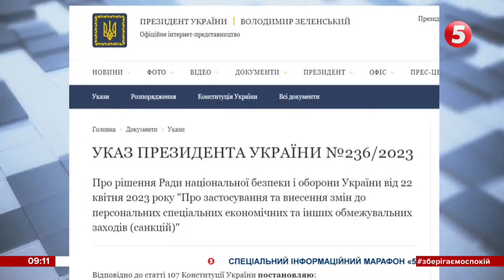😡НІЧНА АТАКА НА ХАРКІВЩИНУ: є влучання російських ракет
Нічні ракетні удари по Харкову та області. Як повідомляє чільник військової адміністрації Олег Синєгубов, у Харкові одна з ракет московитів влучила в землю. Інша розірвалася в повітрі над територією овочевої фабрики. Уламки пошкодили теплиці та робочі цехи. У селі Котляри ракетний удар понівечив кілька автомобілів, гараж, та десяток будинків, ще дві домівки - зруйнувані. Горіли пожежі. Люди вціліли. Місцеві телеграм-канали опублікували відео з вибухами, які чули жителі Харкова вночі.

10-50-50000 - будь-яка сума має значення.

Разом переможемо!
Слава Україні!